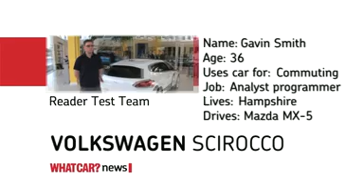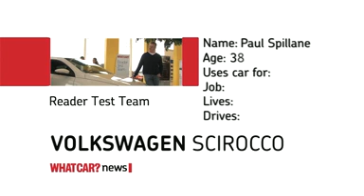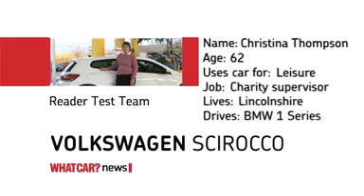Volkswagen Scirocco reviewed - What Car?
Memebers of the What Car? reader test teams takes a close look at the new VW Scirocco.

What Car? is the UK's biggest car-buying brand and has been helping Britain's car buyers make purchasing decisions for over 40 years. Our tests are widely regarded as the most trusted source of new car advice.

All reviews are available in full online at Whatcar.com - the UK's leading car-buying website, offering trusted reviews and data on every new car. The website also offers advice on car leasing, new car deals and used cars for sale.